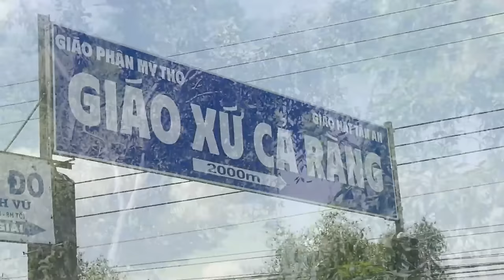Đàm Vĩnh Hưng lặn lội đi Long An, tận tay trao tiền xây Nhà thờ Cả Ràng "nghèo nhất Việt Nam"